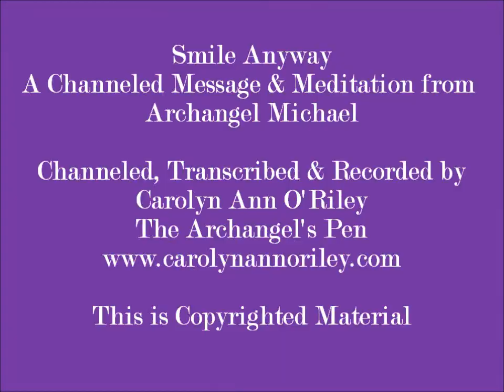Smile Anyway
An Archangel Michael Channeled Message & Meditation: Smile Anyway, Channeled, Transcribed & Recorded by Carolyn Ann O'Riley, The Archangel's Pen,
Copyrighted